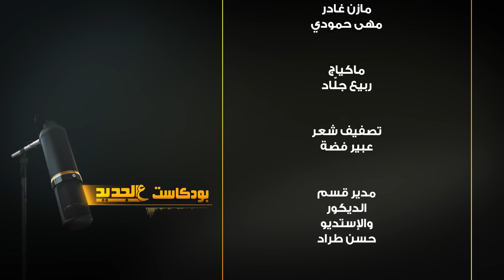إميل رحمة في كلام مفاجئ عن المسيحيين: يمنى الجميّل قائد وصورة لـ وليد جنبلاط تظهر للمرة الأولى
00:00 Intro
0:33-01:50أنياب الإسرائيلي
01:50-4:04التقاعد والحـ ـرب
4:04-06:20العائلة
06:20-08:05ترشحه على الإنتخابات
08:05-09:50محاول الإغتـ ـيال
09:50-13:04إرث إميل رحمة
13:04-15:25 العلاقة مع وئام وهاب
15:25-19:52صورة مع البابا فرنسيس و وليد جنبلاط
19:52-22:05رأيه بمواقف البابا فرنسيس
26:15-30:00 لقب الماروني "المتشيع"
30:00-33:00يمنى الجمّيل مشروع قائد
34:25-30:00سياسة ميشال عون وسليمان فرنجية
34:25-41:00موقف المسيحيين من أحداث فلسطين
41:00-42:30 تدخل الجيش في جنوب لبنان
42:30-51:20رئاسة الجمهورية
52:40-51:20عطلة عيد الميلاد ورأس السنةعنوان البودكاست بريميير يوتيوب نيوز الليلة 9:00 المسا

00:00 Intro
0:33-01:50أنياب الإسرائيلي
01:50-4:04التقاعد والحـ ـرب
4:04-06:20العائلة
06:20-08:05ترشحه على الإنتخابات
08:05-09:50محاول الإغتـ ـيال
09:50-13:04إرث إميل رحمة
13:04-15:25 العلاقة مع وئام وهاب
15:25-19:52صورة مع البابا فرنسيس و وليد جنبلاط
19:52-22:05رأيه بمواقف البابا فرنسيس
26:15-30:00 لقب الماروني "المتشيع"
30:00-33:00يمنى الجمّيل مشروع قائد
34:25-30:00سياسة ميشال عون وسليمان فرنجية
34:25-41:00موقف المسيحيين من أحداث فلسطين
41:00-42:30 تدخل الجيش في جنوب لبنان
42:30-51:20رئاسة الجمهورية
52:40-51:20عطلة عيد الميلاد ورأس السنة
يمكنكم متابعة آخر الأخبار عبر موقع الجديد: